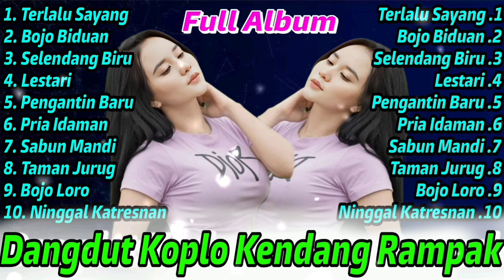FULL ALBUM DANGDUT CAMPURSARI KOPLO KENDANG RAMPAK